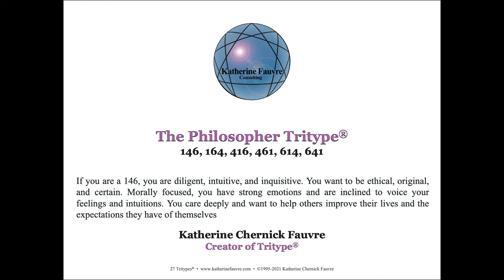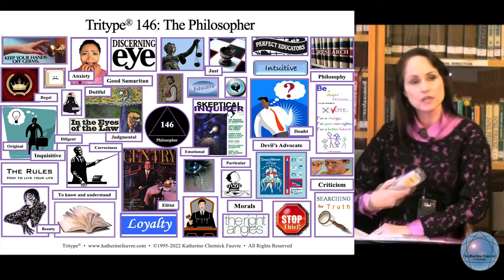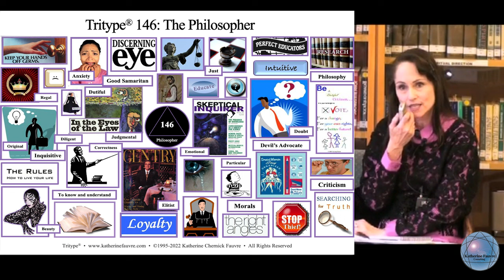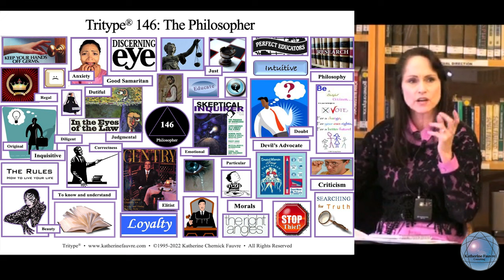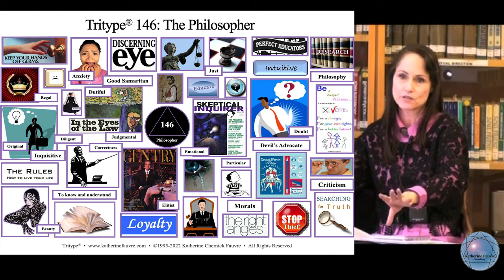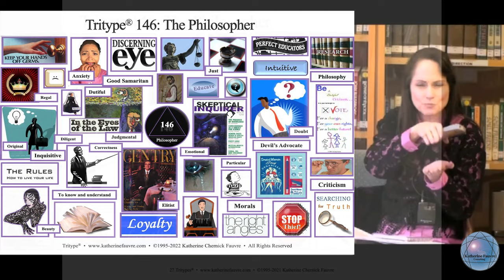146 Tritype® Mini:The Philosopher • Diligent, Intuitive, Inquisitive Person | Katherine Fauvre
Tritype® 146, 164, 416, 461, 614, 641-The Philosopher
If you are a 146, you are diligent, intuitive, and inquisitive. You want to be ethical, original, and certain. Morally focused, you have strong emotions and are inclined to voice your feelings and intuitions. You care deeply and want to help others improve their lives and the expectations they have of themselves. You  try to find the best philosophy that matches who you are in your world view, and use it as your guide.

Find your Type, Tritype® and Instinctual Type • More on Katherine's Tritype®, Instinctual Types, and Subtypes

Tritype, What are Tritypes®? What is Tritype®? How do I find my Tritype®? How do you identify your Tritype®? How does one find their Tritype®?

Tritype®, a 27-point personality system coined and created by Katherine Chernick Fauvre, is based on the theory that an individual uses three Enneagram Types, not just one. These three types occur as one in each of the three centers of intelligence: head (5,6,7), heart (2,3,4), and gut (8,9,1) and are used in a preferred, continuously oscillating, descending stacking order, which create a "new" type unto itself with its own worldview, coping mechanisms, and defense strategies.

Extensive research with tens of thousands of international participants has confirmed that each Tritype® Archetype is made up of the character traits of the three types within the Tritype®. These traits, within the Tritype®, combine to create 27 unique Tritypes®, each with its own set of core values, needs, fears, and concerns that include: a specific focus of attention, idealized image, core triggers, core fears, desires, blindspots, sense of purpose, and growing edge, adding significant precision, accuracy, and scope to the Enneagram Typing process.

One of the three types in an individual's Tritype® is the "core" or dominant type and represents the ego's preferred defense strategy and is in charge of the 3Type defense system. The ego always uses the strategies of all three types in unison in a rapid, repeating, hierarchical order throughout the day. The dominant type will continuously deploy the other two types in the Tritype® to make decisions and solve problems.

It is important to note that just combining the three preferred types, one from each of the three centers, is not enough to explain the attentional patterns of each of the 27 Tritype® Archetypes or to confirm which Tritype® is dominant. We can theorize about which type we identify with most in each triad, but the focus of attention of the Tritype® emerges as a result of what happens when these three types merge and, in effect, become one type, which is the Tritype®.

This is because the characteristics of all three types influence one another. As a result, some characteristics are amplified, while other characteristics are minimized by the characteristics of the two other types within the Tritype®. These distinct differences explain why each Tritype® is unique.

For example, the 478 Tritype® has the three "creative" Enneagram Types, one from each triad (4,7,8), which include the two types that prefer what is unusual (4,7), the two types that share the line of intensity (4-8), and the two types that are assertive (7,8) thus creating a type that is innovative, creative, outspoken, intense, assertive, and deep with an original sense of style.

The defense strategies of the types within the Tritype® combine, creating a unique focus of attention with a shared worldview. Research also suggests that the common theme found among the three types within an individual's Tritype® identifies that individual's archetypal life purpose and a critical blind spot to self-awareness. In addition, the shared view by the types in an individual's Tritype® gives important clues as to what is needed to live a more conscious and meaningful life.